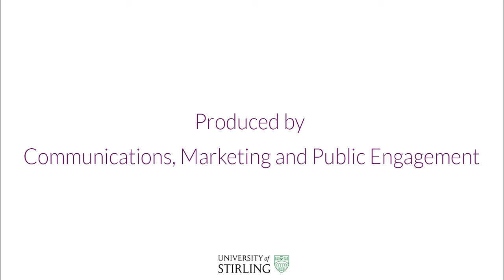Rio 2016 || When Max & Lachie met Robbie & Craig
They've swum in front of thousands. Experienced all the pressures of an elite athlete. Now they face their toughest test.

Here’s what happened when 10 year old Lachie and 8 year old Max interviewed two of our Team GB Olympic swimmers – Robbie Renwick and Craig Benson – at the University of Stirling's National Swimming Academy.